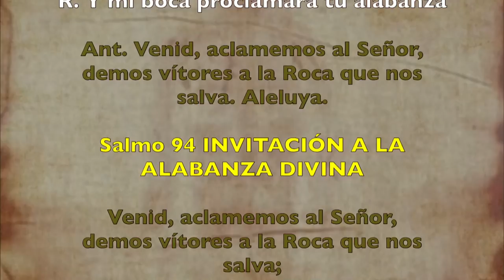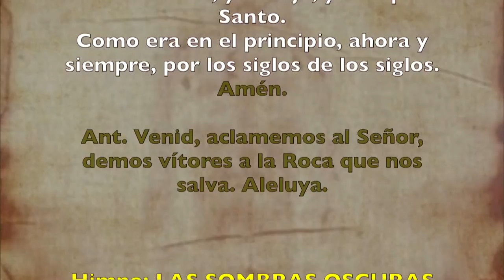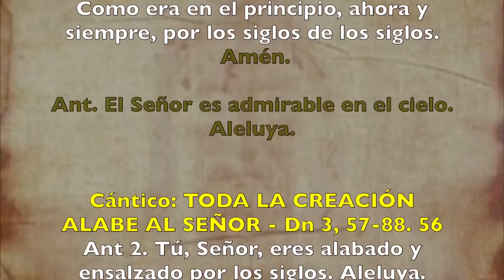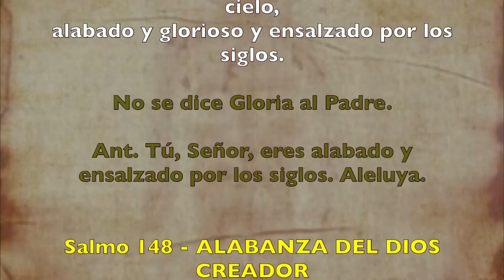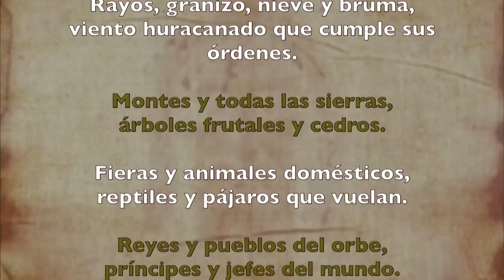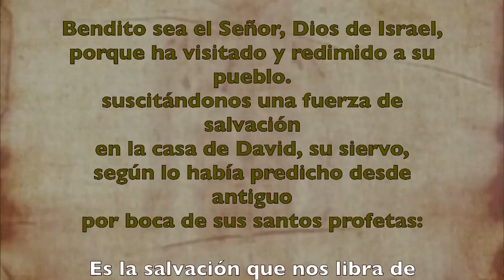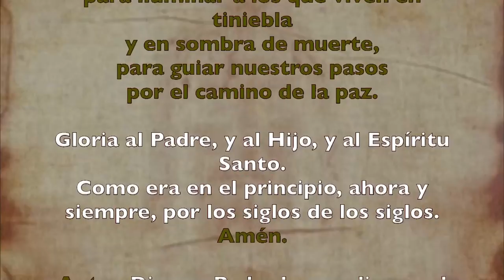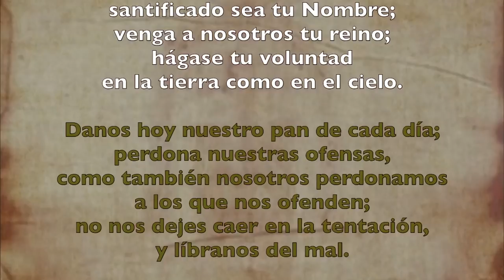Oración de la mañana (Laudes), DOMINGO VII del T. Ordinario | Padre Sam